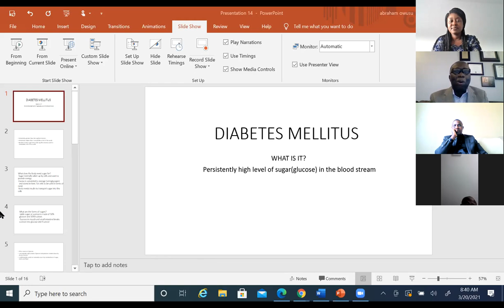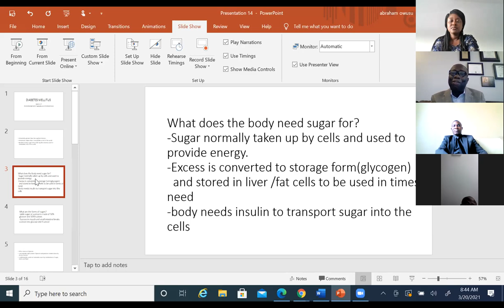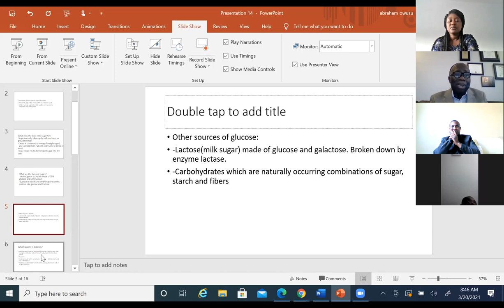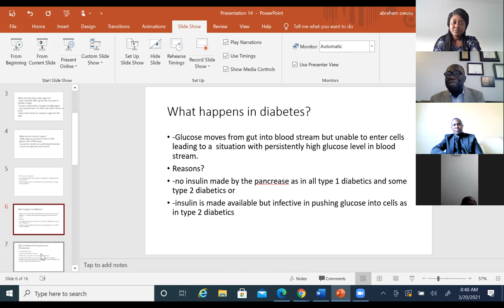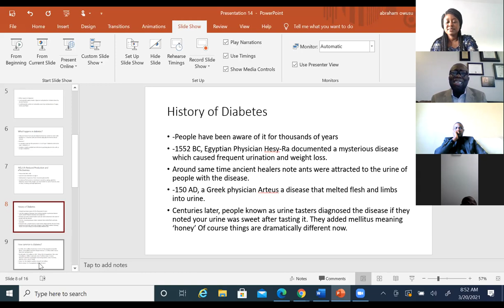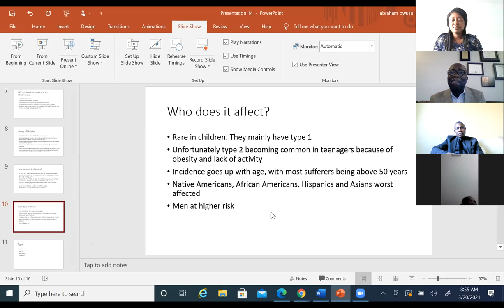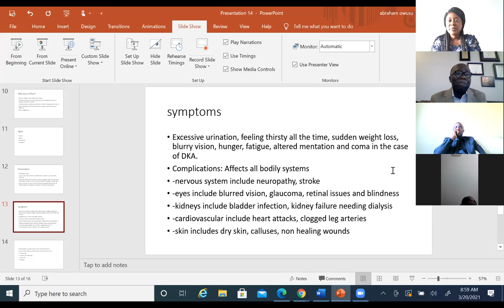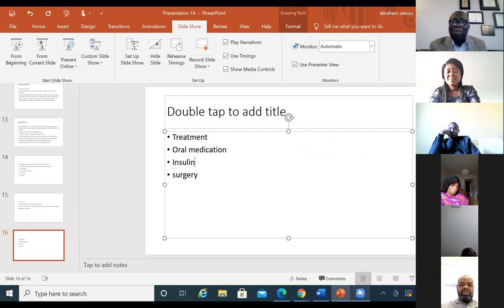A Presentation On Diabetes - By Dr. Owusu Dommey on Time With Kyerewaa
In this video Kyerewaa host Dr. Owusu Dommey  to present the disease  Diabetes to Frankfurt SDA Church episode.
This is a Twi version on Zoom platform. enjoy!

Let's make Banku and mouthwatering Okro/Okra Stew/ How to make the tastiest Ghanaian Vegan Okro stew

Do This And Your Family Will Always Eat Their Veggies! Cook With Me Honey Ginger Tofu Stir Fry